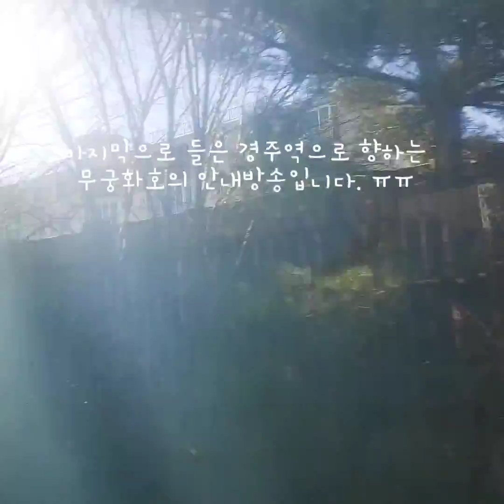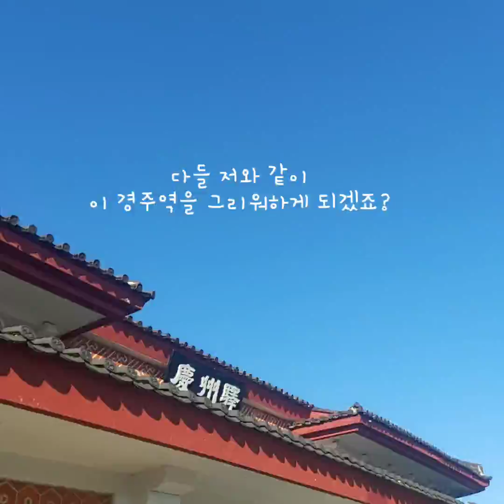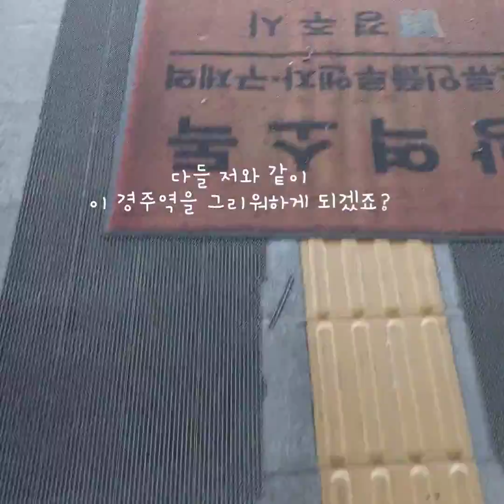[여행의 기록] 사라진 경주역의 기억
2021년 12월 28일.
경주역 영업이 중지되었습니다.

저에게는 추억이 가득하고
의미있는 공간이기에
이렇게 기록으로 남겨둡니다.